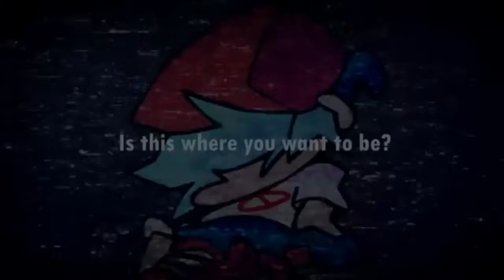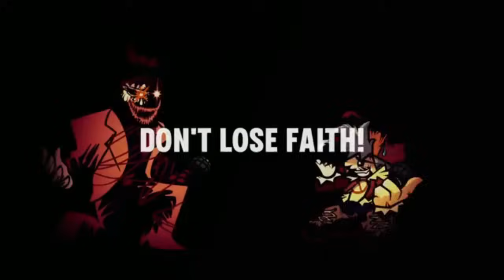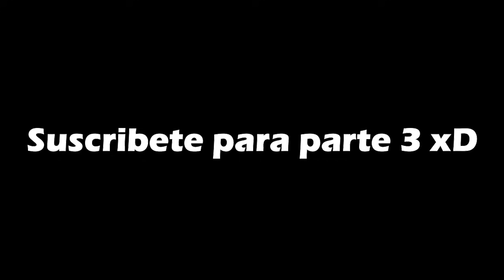El Regreso de La Expansion | FNF Corruption Expanded- (HISTORIA COMPLETA #2)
Finalmente regresa el expandido Bv xD bueno que decir la verdad me encanto el nuevamente poder hablar de la historia de corruption expanded sin duda que fue un mod genial

Mi Canal secundario (Momazos Mono o Changomos xD)- Subo cosas random como clips, cosas de fnf, partidas nice y lo que se me ocurra xd

(otros links)

when the impostor is sus les deseo una feliz navidad a todos xD